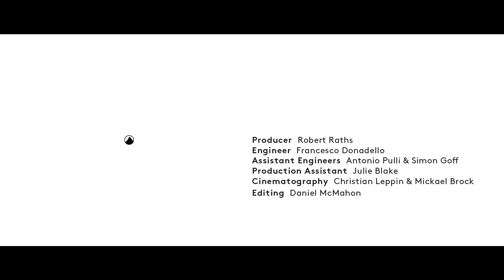Kiasmos & Högni - Zebra (1+1=X)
Taken from the Erased Tapes tenth anniversary box set 1+1=X, released on June 29.

Cinematography: Christian Leppin & Mickael Brock
Editing: Daniel McMahon